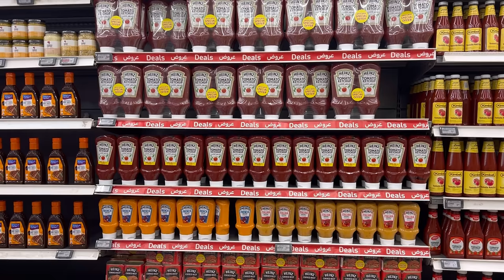Ramadan Kareem 🌙 | Take care of People Around you | Motivational Story